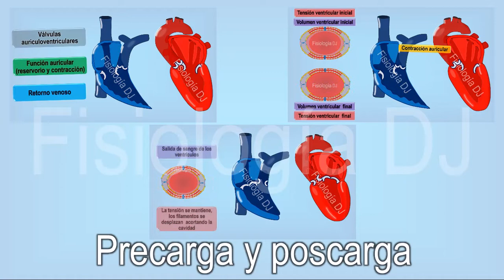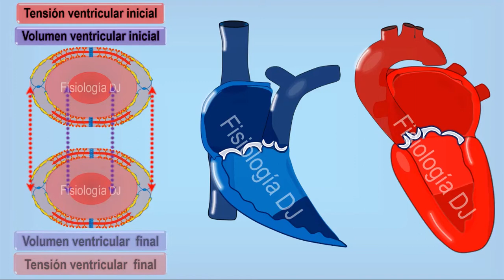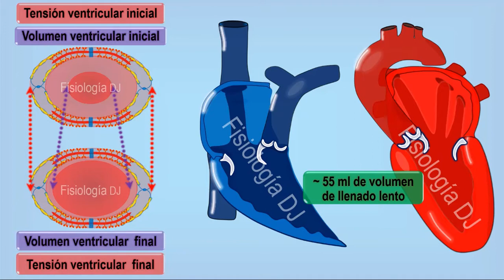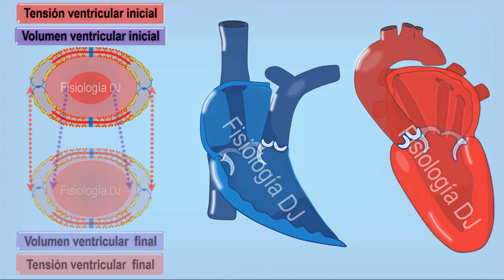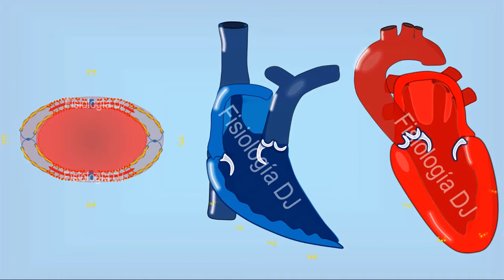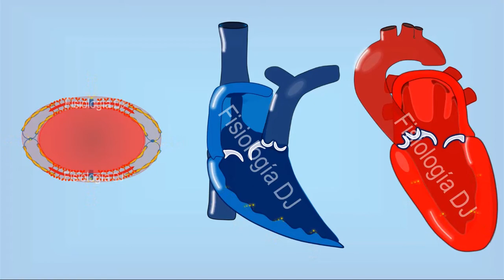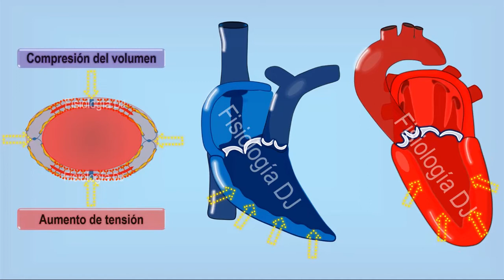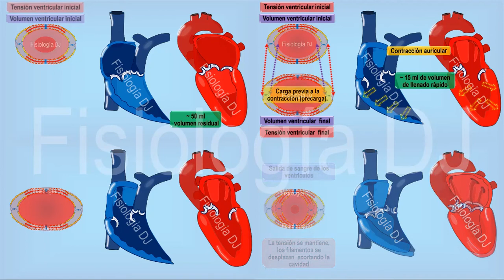Precarga y poscarga | Precarga y poscarga cardíaca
1. Libro para colorear del cuerpo humano. Explicando los sistemas del cuerpo humano y sus funciones para niños.
2. Fisiología para colorear 1: Aprende, descubre y diviértete coloreando.
3. Fisiología para colorear: Electrocardiograma: Aprende, descubre y diviértete coloreando.
4. Electrocardiograma fácil: De las bases a las alteraciones más frecuentes.
Libros en inglés:
1. Human body coloring book: Explanation of the human body systems and their functions for children.
2.Physiology coloring book 1: Learn, discover and have fun coloring.

Los ventrículos del corazón son capaces de enviar en todo momento la cantidad adecuada de sangre a través de sus respectivas arterias para logra un perfecto intercambio gaseoso y suplir las necesidades de todo el cuerpo, esto es logrado gracias a que la presión que desarrollan esta exquisitamente controlada por dos grandes fuerzas, denominadas precarga y poscarga, estas permiten a los ventrículos ajustar en todo momento la interacción que se produce en los filamentos contráctiles de las células ventriculares, si necesitas saber más acompaños en este video, recuerda que al indicar que te gusta nuestro contenido, al compartirlo y al suscribirte nos ayudas para poder seguir generando más contenido para ti.
Fisiología
Fisiología cardiovascular
Precarga y poscarga

Guía:
Introducción y generalidades.
Modelo ventricular Fisiología DJ.
Estado estable.
Aurícula, válvulas y retorno venoso.
Precarga.
Cambios en la precarga y su consecuencia.
Ventrículos, tensión y válvulas.
Poscarga.
Cambios en la poscarga y su consecuencia.
Resumen.